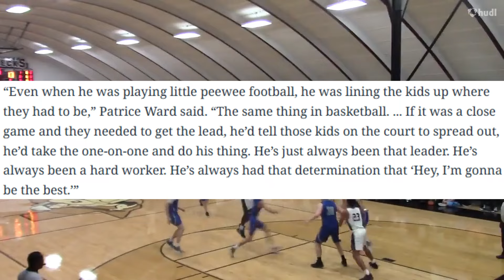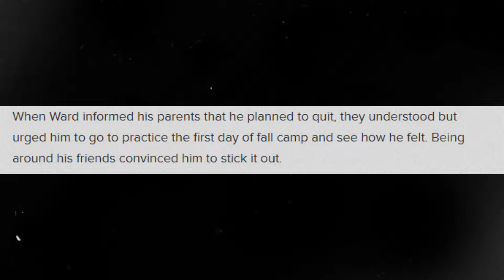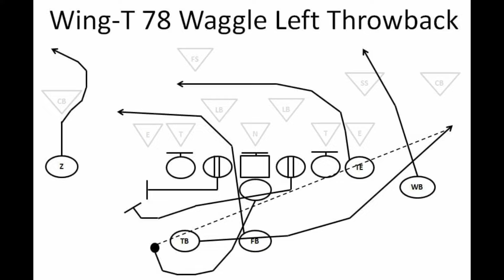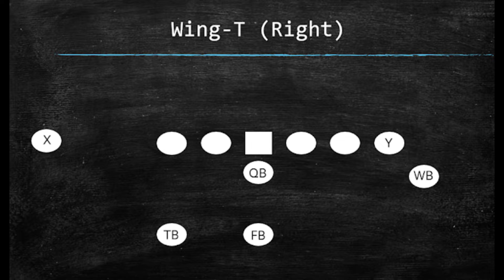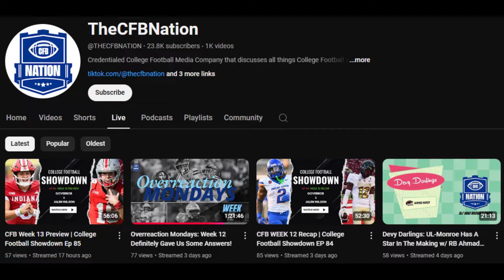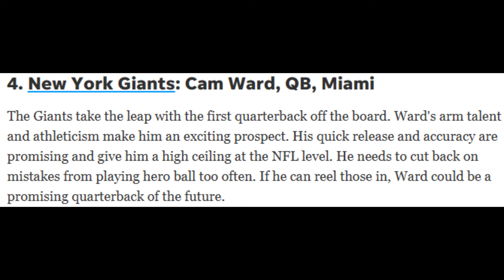"Unranked to Heisman Candidate" The Journey of Cam Ward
In this Video I go through the career path of Miami Hurricanes QB Cam Ward. I talk about his upbringing, high school career, and College Career. His Journey to stardom is amazing